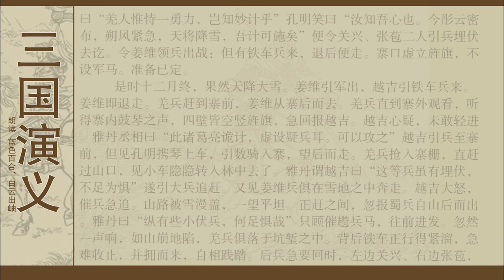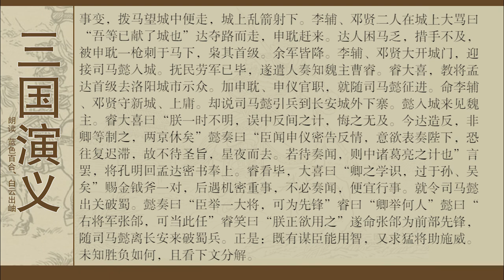三国演义第九十四回 诸葛亮乘雪破羌兵 司马懿克日擒孟达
简介：《三国演义》是我国最早的一部长篇章回体历史小说，代表古代历史小说的最高成就。全称《三国志通俗演义》，又称《三国志》、《三国志传》等，简称《三国演义》。该书继承了历史上诸多史书、杂传、戏剧、小说，如陈寿《三国志》、《殷芸小说》、《三国志平话》等的故事题材，着重描写了魏、蜀、吴三国之间的政治、军事、外交斗争和兴衰过程，始于黄巾起义，终于西晋统一，展现出一幅波澜壮阔的百年历史风云画卷，揭示了东汉末年社会现实的动荡和黑暗。全书使用浅近的文言，明快流畅，雅俗共赏，笔法富于变化，摇曳多姿，以宏伟的结构，把百年左右头绪纷繁、错综复杂的事件和众多的人物，组织得完整严密，叙述得有条不紊，人物形象栩栩传神，刘备之仁，曹操之奸，孔明之智，关羽之忠，张飞之莽，赵云之勇，孙权之霸，周瑜之英，无不赫然在目。可以说没有哪一部小说能像《三国演义》这样对一个民族的社会生活和风俗习尚产生如此巨大而深刻的影响。

该书最早的版本是明嘉靖元年刊印的《三国志通俗演义》，分２４卷，２４０则，每则一个七言标题。此后新的刊本迭出，卷数、回目、引用诗词等均有改动。清康熙时，毛纶、毛宗岗父子对《三国志演义》进行了修订，遂成为最通行的本子。以人民文学出版社１９８０年８月版较为通行。〖质量〗三校。